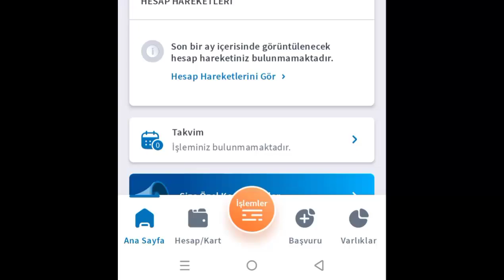Halkbank Sanal Kart Kapatma Mobil Bankacılık | Halk Bankası Sanal Kart İptali | Paraf Kredi Kartı